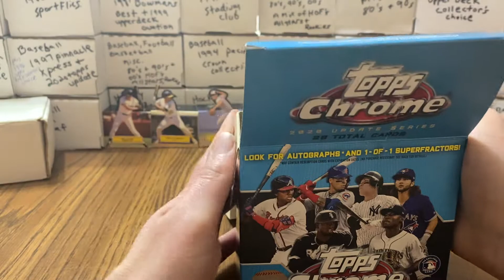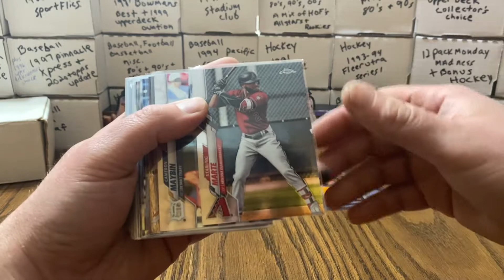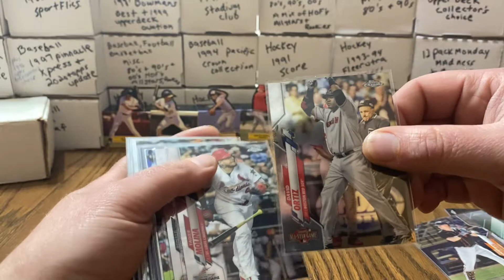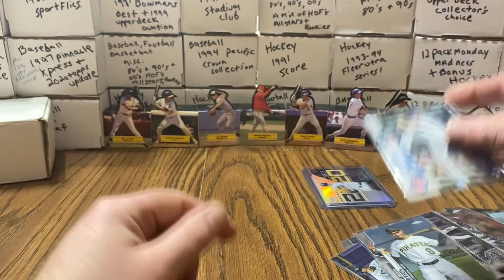My box break cards from QC Card Breaks!! 2020 Topps Chrome.. so nice! Thanks again brother!!